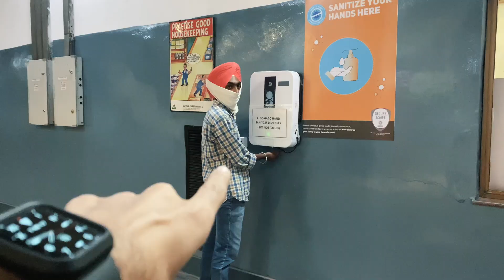LOOK WHAT KOOVS HAVE SENT ME? | 2 HOURS KI MEHNAT OR YEH THA FAAL | Rajan Luthra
VLOG - 209